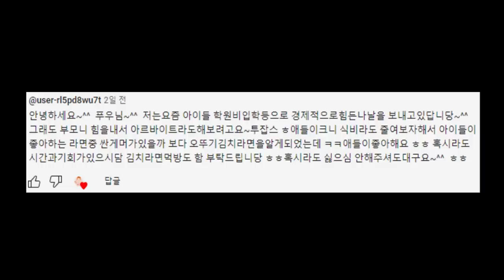600원 짜리 라면 + 매운김치 에 밥까지 말아 너무 맛있게 먹었어요.. 요즘 같은 고 물가에 너무 좋네요..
푸우가 먹는 국산 100% 전라도식 프리미엄 국산김치  네이버 ' 식도락마켓 '